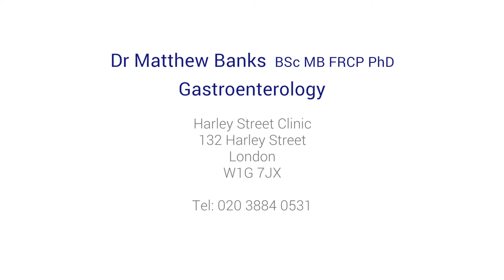How often should I be screened for Barrett's oesophagus?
Those who suffer with Barrett's oesophagus have an increased risk of oesophagal cancer and should keep it under surveillance. Dr Matthew Banks explains all...

Book with a specialist if you are concerned that you have Barrett's oesophagus